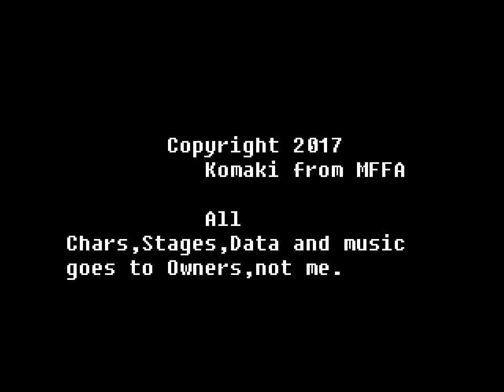The Queen of Heart '99 SE 1v4 Simul with AV-8 Harrier